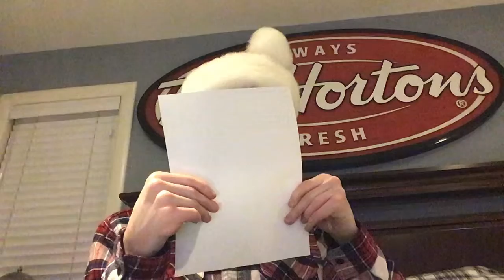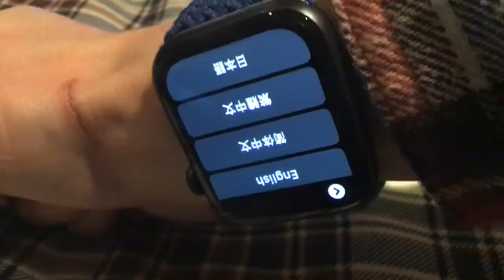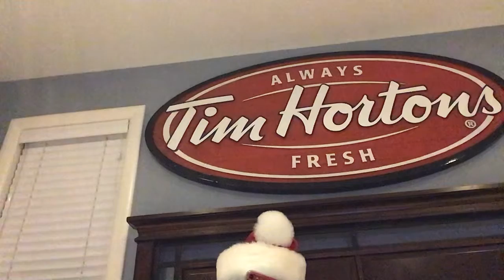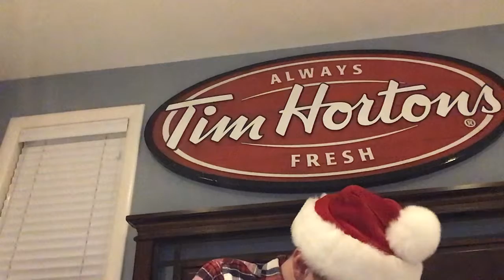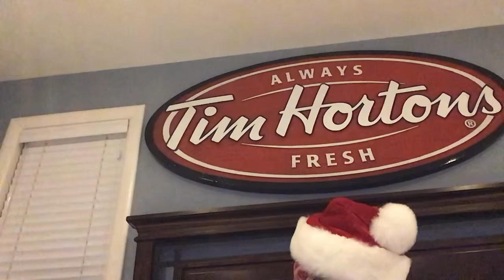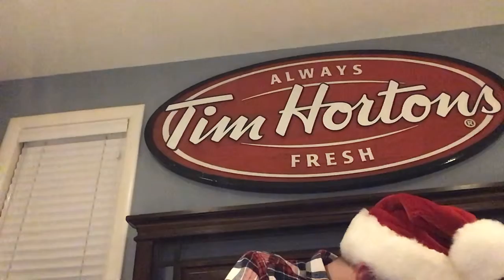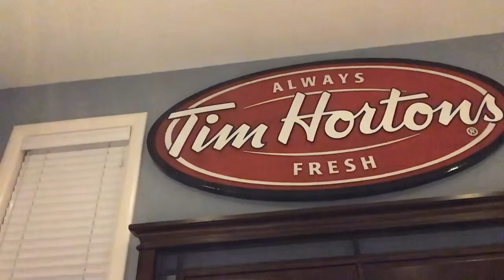I guess this is Part 1 of my video who knew?